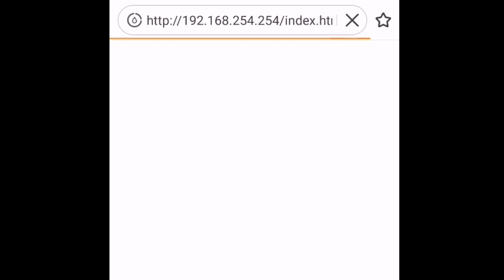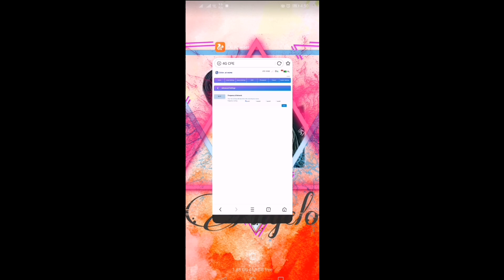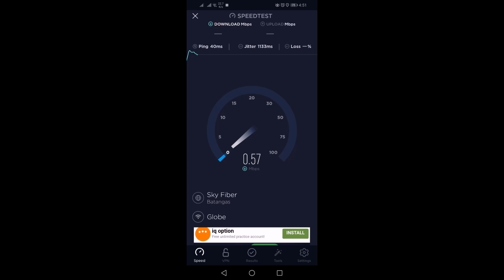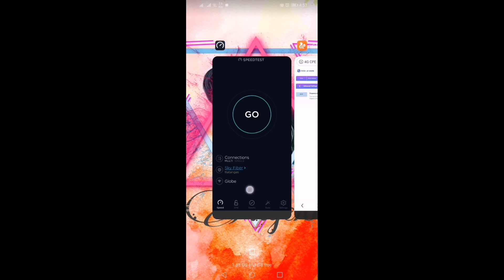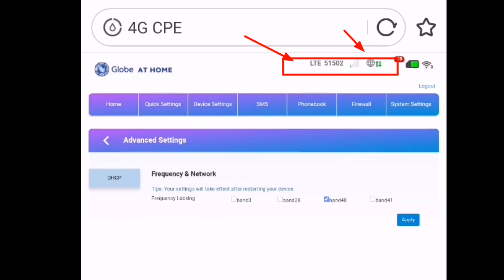Globe at Home Prepaid Wifi Paano mag-Frequency Band Locking.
Hi my Sun, Moon and Stars ☀️🌙✨.

Maraming Salamat sa mga nagsubscribe na at nakapanood na ng video.

Smartphone Used: HuaweiY9

Admin Code:

Credit Info:
Music used for Intro and Outro.